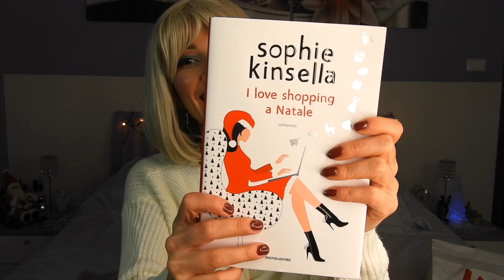SHOPPING NATALIZIO! TRY ON HAUL! H&M, OVS, TEZENIS!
Fammi sapere che ti piace con un LIKE e un COMMENTINO!